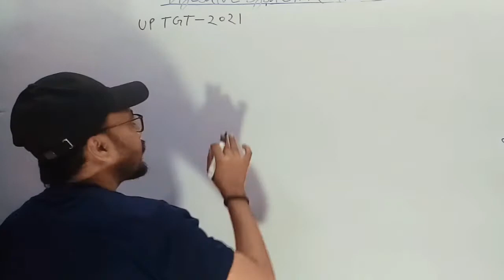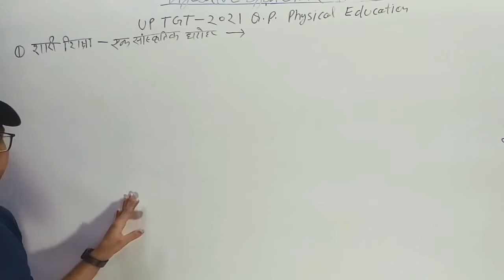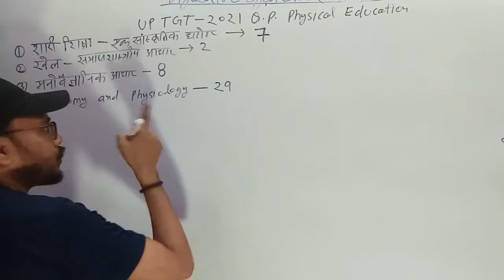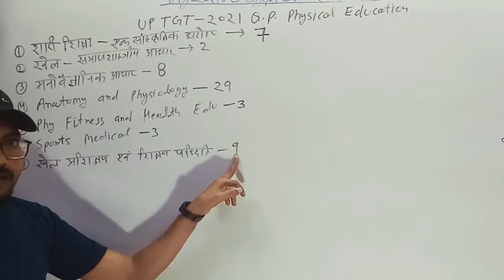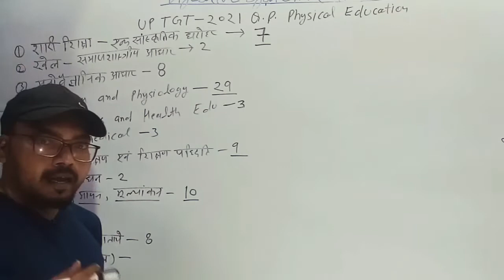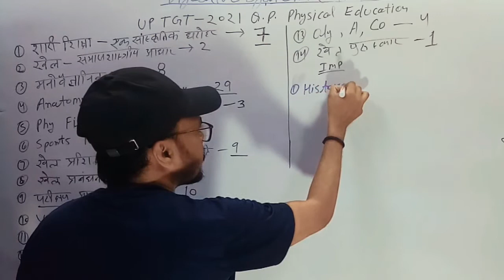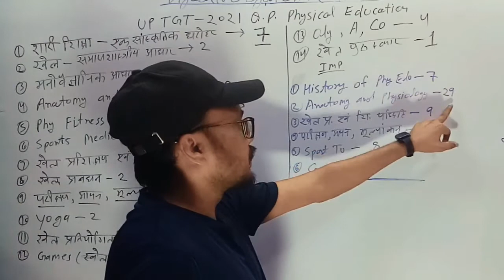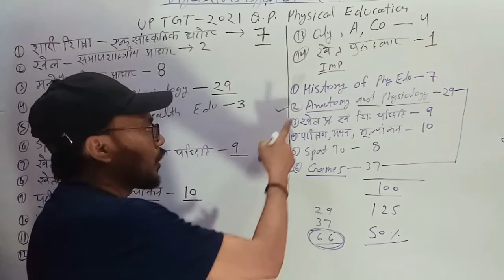UP TGT 2022 Physical Education Ki Teyari Kese Kare I Raaz Sir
UP TGT Physical Education 2022 Ki Teyari Kese kare
Up TGT 2021 Q. Paper Analysis

आपकी सफलता ही हमारा उद्देश्य है।
By - RAAZ SIR (U.P.)